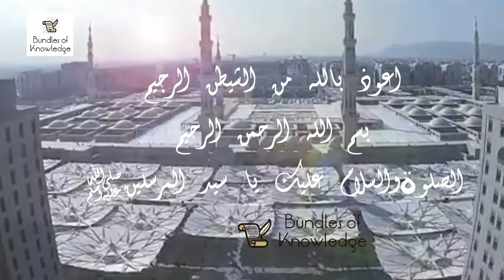Famous TV Anchor Tariq Aziz Passes Away | 1936 - 2020 | Bundles Of Knowledge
Tariq Aziz (Urdu: طارق عزیز‎; 28 April 1936 – 17 June 2020) was a Pakistani film actor, television show host and politician, known for his work on the PTV's Quiz Show Neelam Ghar, first aired in 1974, later renamed the Tariq Aziz Show and later known as Bazm-e-Tariq Aziz. He also had been a member of the National Assembly of Pakistan between 1997 and 1999.

He died on 17 June 2020 in Lahore, aged 84. He was admitted to a private hospital on the night of 16th June 2020 after feeling critically ill.